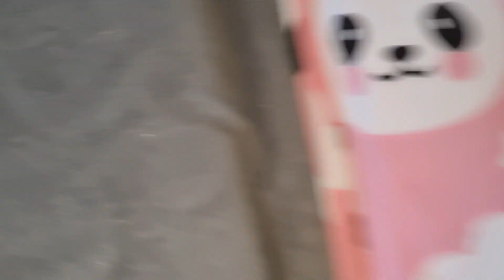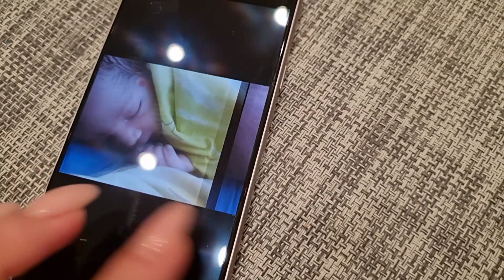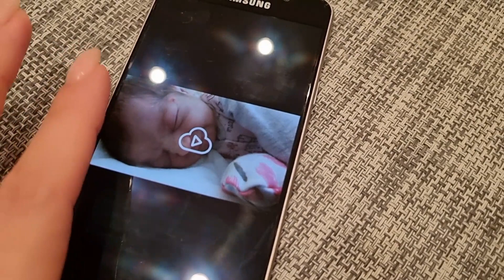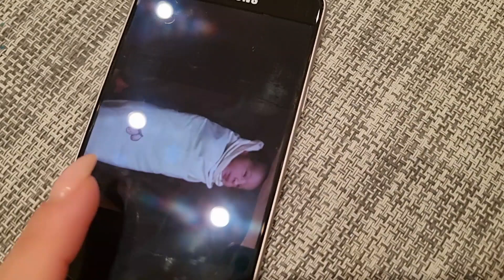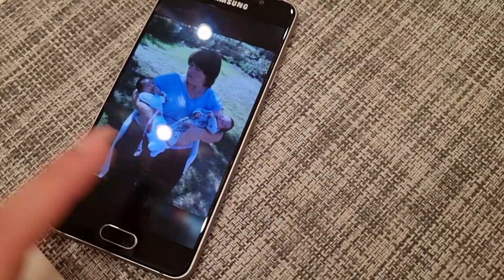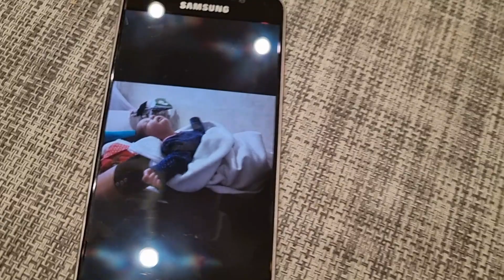VLOG: ПОРУГАЛИСЬ С МИЛАНОЙ😐ХОЧЕТ УЙТИ К ОТЦУ 02.03.23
Латвия-Рига
Милана 15.09.08❤
Даяна 12.08.18❤